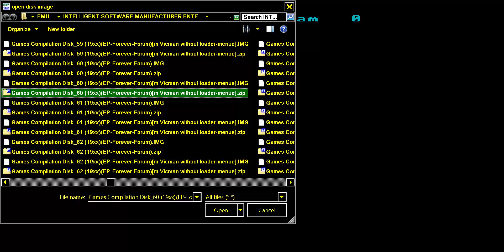CHIMERA ISOMETRIC ENTERPRISE 64 128 INTELLIGENT SOFTWARE SIXTY FOUR ONE TWO EIGHT